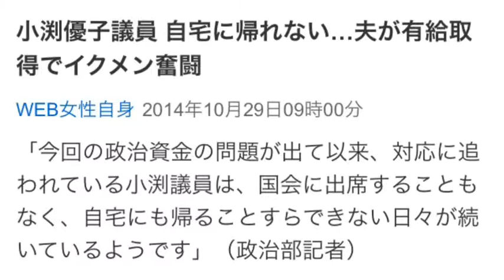小渕優子議員 自宅に帰れない…夫が有給取得でイクメン奮闘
「今回の政治資金の問題が出て以来、対応に追われている小渕議員は、国会に出席することもなく、自宅にも帰ることすらできない日々が続いているようです」（政治部記者）

経済産業大臣を辞任した後も、不正経理の追及が止まらない自民党の小渕優子議員（40）。彼女はTBS時代の同期でもある夫・瀬戸口克陽氏（41）との間に、７歳の長男と５歳の次男がいる。2児のママが家に帰れない状況で、子供の世話は誰が見ているのか。

「小渕議員の夫の瀬戸口さんはTBS局内で編成局の次長を務め、主にドラマの編成を担当しています。10月からスタートした新番組の視聴率が出始めるなか、今は非常に忙しい時期なんです。でも、実は妻の小渕議員が大臣を辞任したあたりから有給休暇を取っているそうですね。休みを利用して、お子さんたちの面倒を見ているそうです」（TBS関係者）

家に帰れないママの代わりに、がんばってイクメンに励んでいるようだ。

「子供が家にいるときは『ママは、いつおうちに帰って来るの？』と、寂しがる子たちを慰めています。夜になると電話などで小渕議員とは連絡を取り合い、息子たちにも会えない日々を送る失意の妻を励ましているみたいです」（別のTBS関係者）